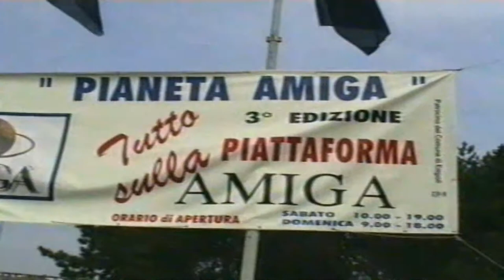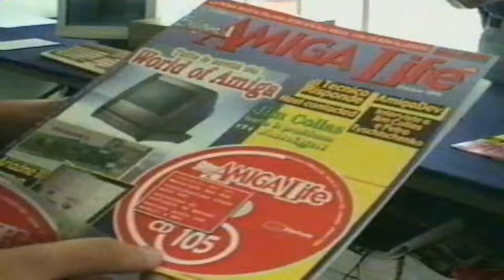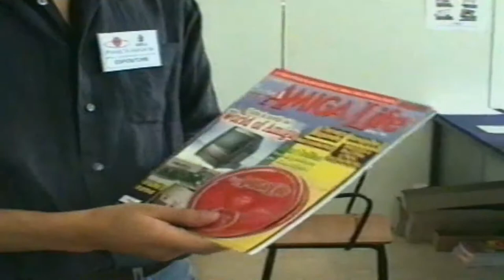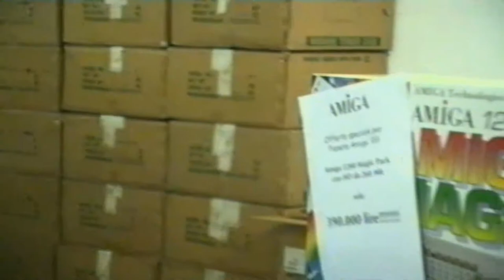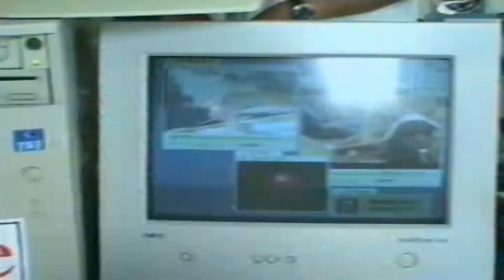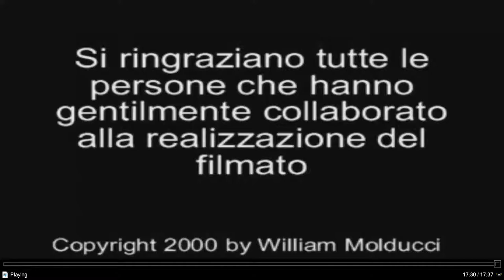AMIGA VIDEO PIANETA AMIGA 1999 Filmografia di William Molducci EnigmA AMIGA Life CD 111 2000Pluric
AMIGA VIDEO PIANETA AMIGA 1999 Filmografia di William Molducci FROM MAGAZINE EnigmA AMIGA Life CD 111 2000Pluric BELOW THIS PARAGRAPH,YOU FIND MY FRIENDS YOUTUBE CHANNELS THAT HAVE VERY INTERESTING,RETRO VIDEOS,LONGPLAYS,EMULATION,MOVIES,MARTIAL ARTS ELEMENTS AND OTHER GOODIES.PLEASE VISIT THEIR CHANNELS :

1) "GAME DEVELOPER" (GAME INTRO)
2) "GAME PUBLISHER" (GAME INTRO)
3) "MENU" DEVELOPER" (FOR ATARI ST GAMES - WHEN THE MENU STARTS)
4) TEAM WHO "CRACKS" GAME (INSIDE DECOMPACTER FROM ATARI ST OR IN THE AMIGA CRACKTRO)
5) VERSION OF UTILITY "CRACK TEAM" USES (AFTER GAME SELECTION IN MENU IN ATARI ST)
6) PROGRAMMER(S) WHO PROGRAMMED GAME (GAME START SCREEN, AND SOMETIMES EVEN IN "HIGH SCORE TABLE".

1) THE GAME EXISTS IN ONLY ONE VIDEO UPLOAD BUT THE UPLOADER "TALKS CONTINOUSLY",THEN THIS IS USELESS FOR ME AND I UPLOAD THE SAME GAME WITHOUT SPEECH
2) IF ANOTHER GAME UPLOAD (ONE ONLY VIDEO) IS FROM EXTERNAL "BAD" CAMERA WITH BAD SOUND,THEN I UPLOAD IT,AGAIN BECAUSE THE OTHER VIDEO IS USELESS...ETC ETC.WELL,FOR ME THESE GAMES ARE NOT "EXISTS" ON YOUTUBE
3) ALSO IF THE GAME HAS "FAKE" MUSIC SUCH AS FOR HYPOTHETICAL EXAMPLE OF "PACMAN" WHICH IN THE VIDEO YOU HERE INSTEAD GAME AND SAPLES "SAMANTHA FOX",THEN THE GAME IS USELESS,AGAIN,FOR ME.

INTERESTING